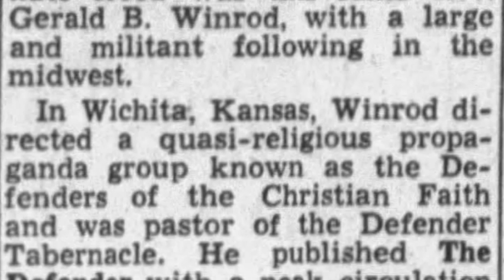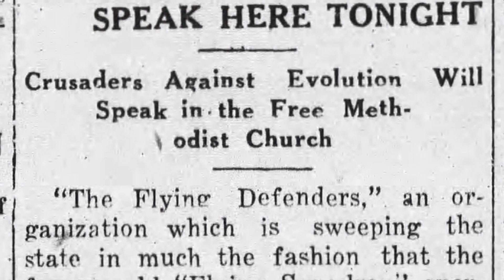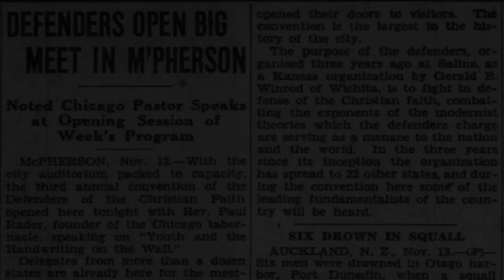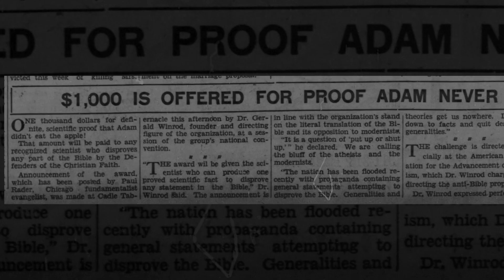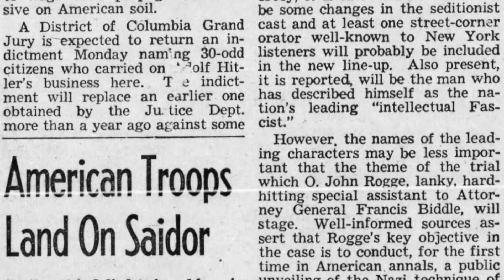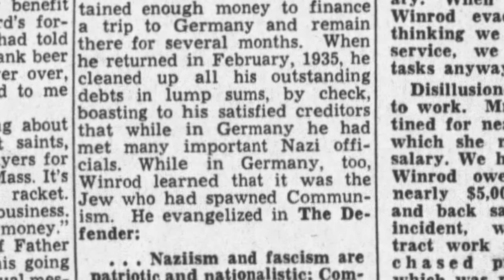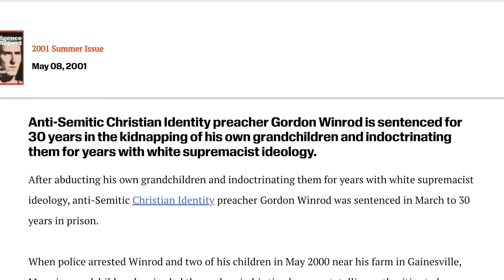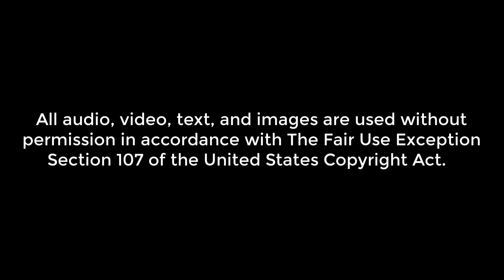Defenders of the Christian Faith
Defenders of the Faith was a "fringe political," pseudo-religious, Fascist movement named in the Great Sedition Trial of 1944 as a co-conspirator to undermine the morale of United States troops by spreading and selling Nazi propaganda. The movement was founded by Gerald Burton Winrod, who was on the board of directors of the Fundamentalists of the World with Roy E. Davis and who was connected to several key figures in Christian Fundamentalism such as F. F. Bosworth, John Roach Straton, Paul Rader, and Charles Fuller. The group and its propaganda earned Winrod the titles "Kansas Hitler" and "Jayhawk Nazi."

Quote:
While the rest of America slept, the Nazis had crept quietly into the fold and gained the ears and minds of a gullible religious following. The main apostle of the hate creed was this same Rev. Gerald B. Winrod, with a large and militant following in the Midwest. In Wichita, Kansas, Winrod directed a quasi-religious propaganda group known as the Defenders of the Chrisitan Faith and was pastor of the Defender Tabernacle. He published The Defender with a peak circulation of 125,000 ("A prophetic voice crying in the wilderness"), The Constitutionalist, The Revealer, and one of the most prolific publishers of Nazi party-line literature in the country. One of Winrod's closest collaborators was Colonal Sanctuary. Others included Joseph P. Kamp, Jung True, Pelley, Edmondson, Mrs. Dilling, Henry D. Allen, Mrs. Fry, several Nazi consuls, and Herman Max Schwinn, notorious Bund leader of the West Coast. Winrod sold The Protocols. The columns of The Defender promoted practically every major anti-Semitic, anti-Democracy, anti-British book published in the past eight years.
 - Tampa Bay Times